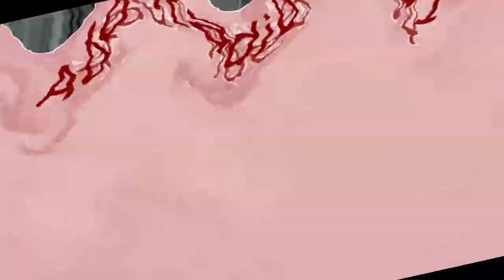Klasky Csupo In Choir Effects Round 11 Vs. Everyone (11/20)